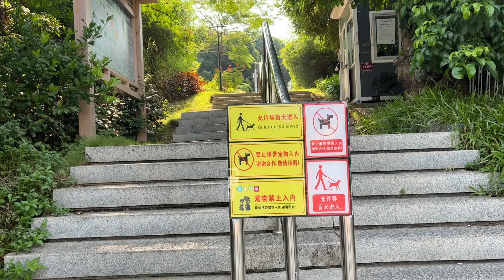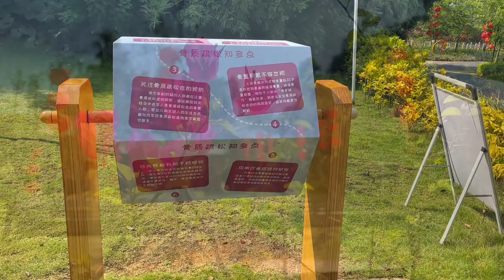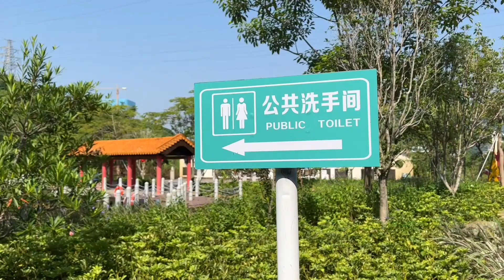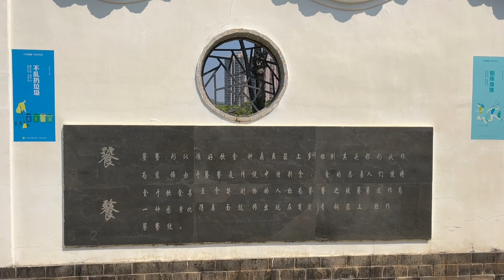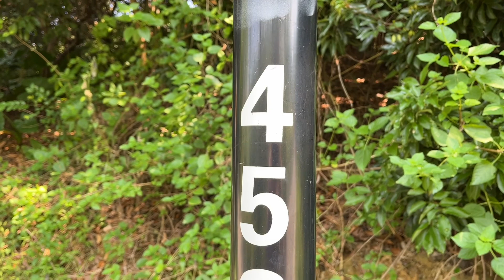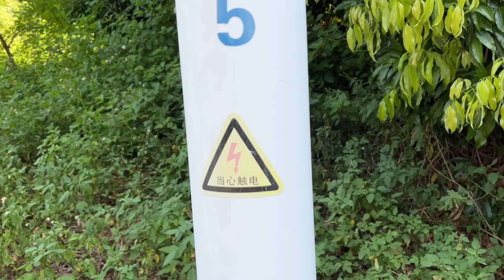Chinese Park 2022, Shenzhen Qilongshan Park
This park is located in Shenzhen, China, you can check another drone footage about this park here:

公園位於廣東省深圳市寶安區水庫路120號，請看我另壹個無人人拍攝此公園的片段：